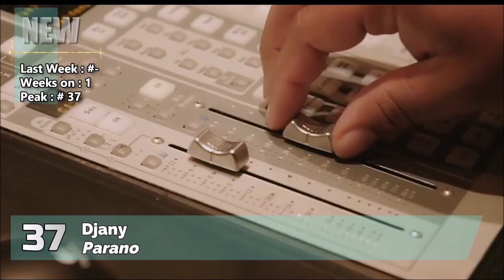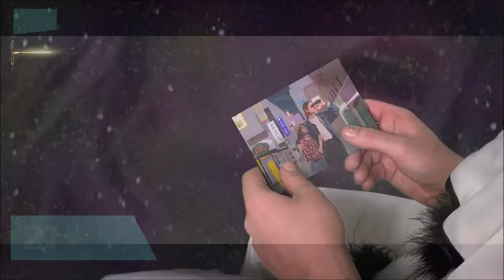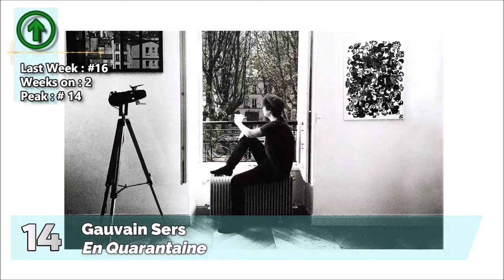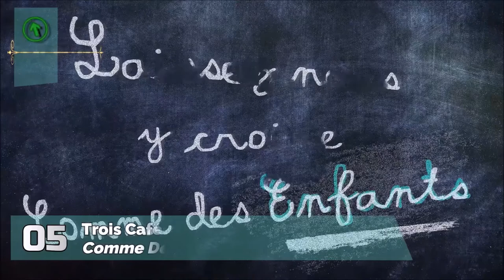My Top 40 Special France May 15 2020